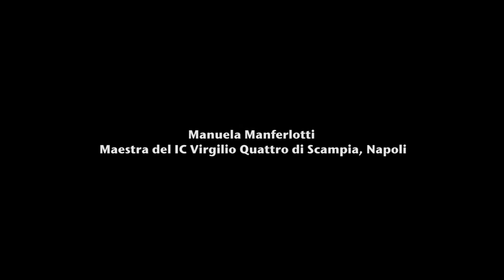Maestri del Mondo - Manuela Manferlotti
27 ottobre 2012 --  I Appuntamento MAESTRI del MONDO. Viaggi,  alfabeti, esperienze.
Manuela Manferlotti - maestra dell'Istituto Comprensivo Virgilio Quattro, Scampia, Napoli.